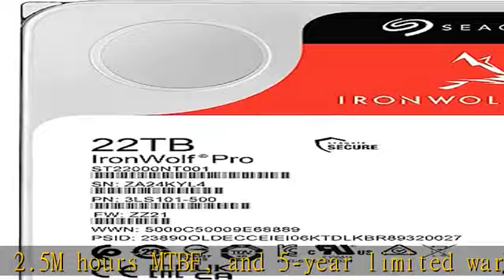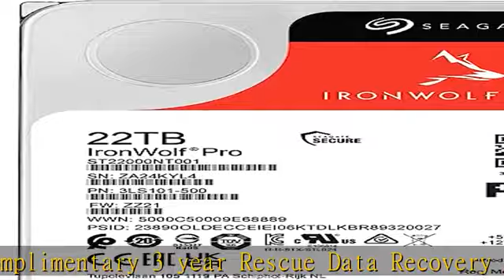Seagate IronWolf Pro 22TB Enterprise NAS Internal HDD Hard Drive – CMR 3.5 Inch SATA 6Gb/s 7200 RPM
Seagate IronWolf Pro 22TB Enterprise NAS Internal HDD Hard Drive – CMR 3.5 Inch SATA 6Gb/s 7200 RPM 256MB Cache for RAID Network Attached Storage, Rescue Services (ST22000NT001)